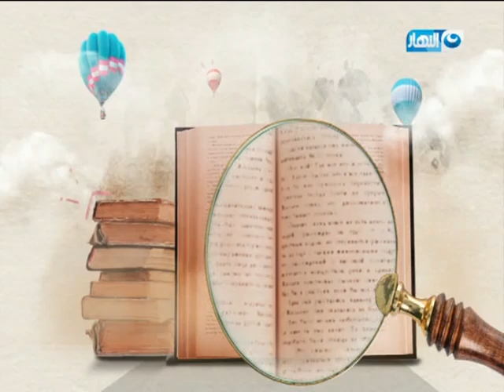من الاخر | الحلقة 12| ضوابط تعامل الرجل مع المرأة في الاسلام